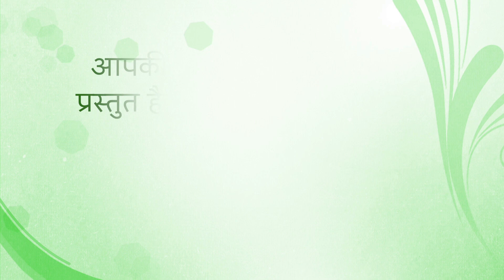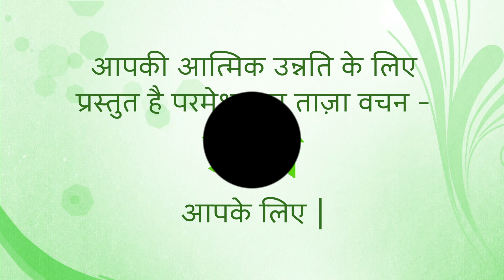Fresh Thought for 16 July 2023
Title: In Christ Alone
Colossians 2:6,7 You accepted Christ Jesus as Lord, so continue to live following him. You must depend on Christ only, drawing life and strength from him. Just as you were taught the truth, continue to grow stronger in your understanding of it. And never stop giving thanks to God.